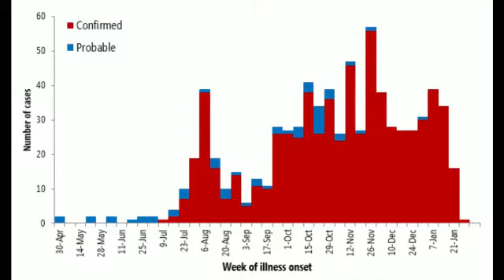NOTI MENFIS | Nuevo brote de Ébola.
El estudiante Diego Grisales del Semillero de Periodismo y Comunicación informa sobre el nuevo brote de Ébola en la República Democrática del Congo.